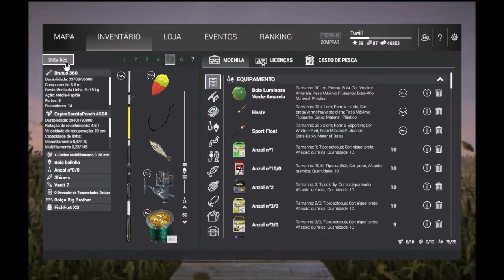Fishing Planet:(Míchigan Lago Saint-Croix) Lúcio europeu